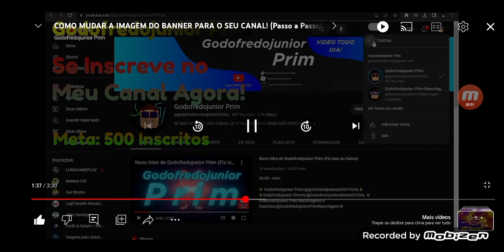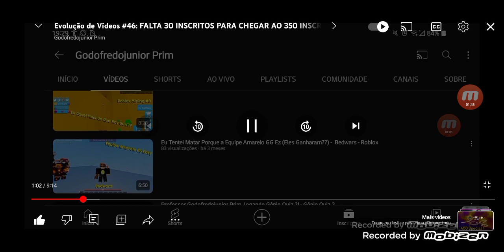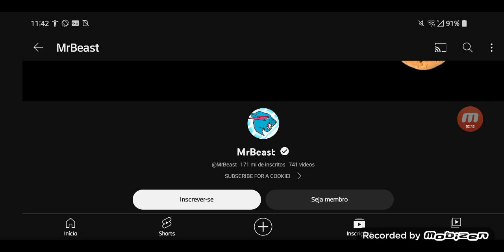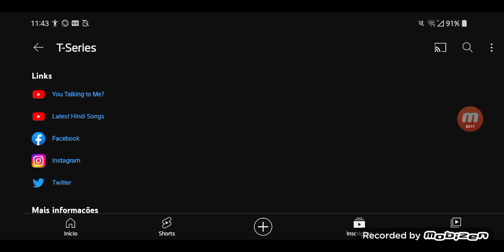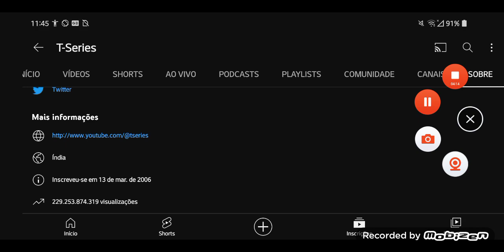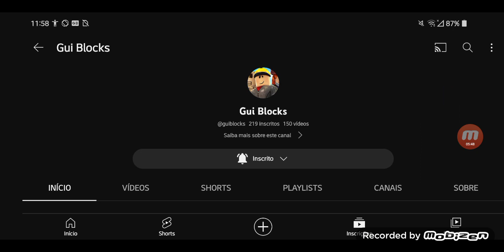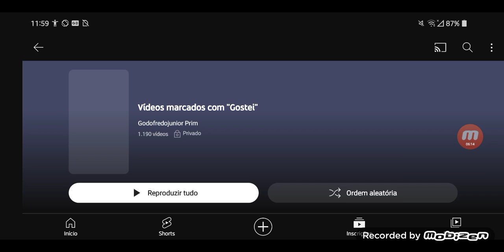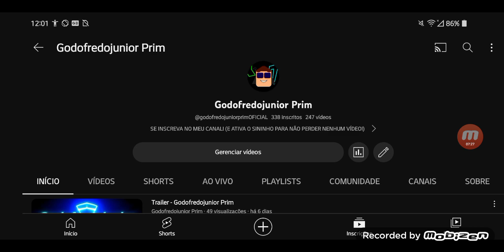Evolução de Vídeos #52: FALTA 2 INSCRITOS PARA CHEGAR AO 340 INSCRITOS! (338 Inscritos) - YouTube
Nesse Vídeo, Começamos 52 Episódios de Evolução de Vídeo!! (52° Episódio de Evolução de Vídeo) Sim, Eu Vou Explicar! Hoje Eu Tenho 338 Inscritos! E aí, Vai Passar de 340? E Se Você Conseguiu Fazer Isso, Comente Nos Comentários “Vídeos”! BORA PARA O VÍDEO QUE VAI BATER A META DE 300 LIKES E 500 INSCRITOS!

TRANSMISSÃO AO VIVO ANTERIOR:

🔰 Godofredojunior Prim / @godofredojuniorprimOFICIAL 🔰
🔰 Godofredojunior Shorts / @GodofredojuniorshortsOFICIAL 🔰
🔰 Godofredojunior Prim Reportagens / @GodofredojuniorPrimReportagem 🔰